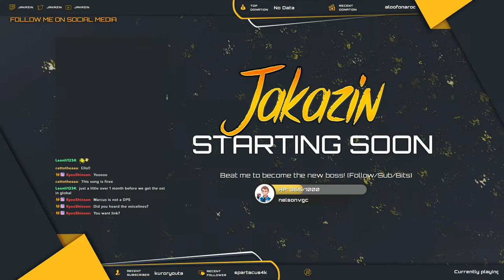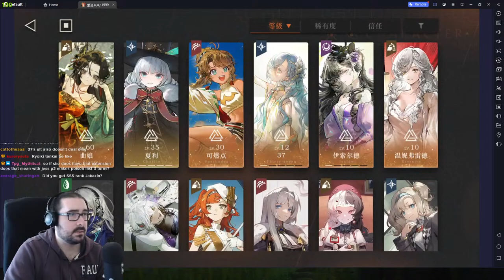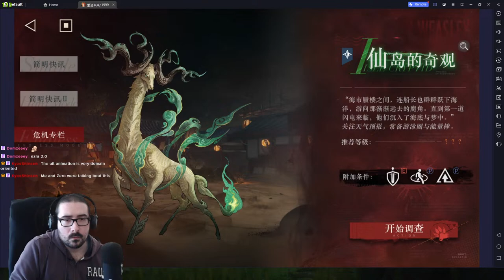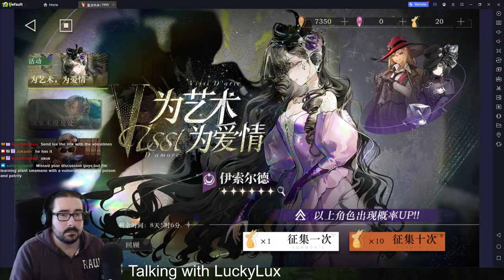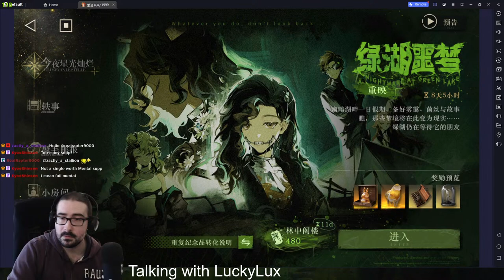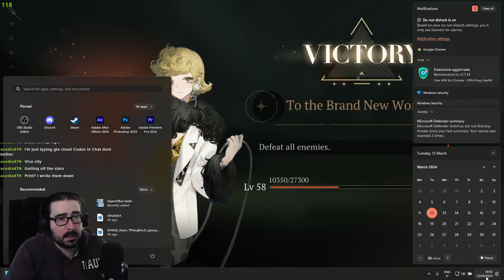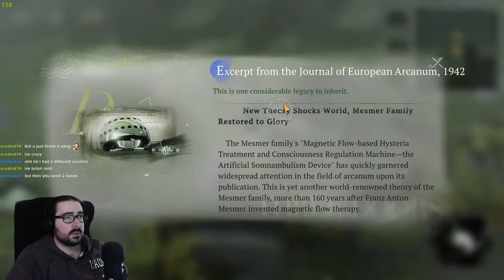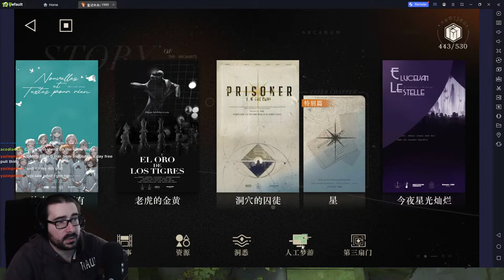MARCUS IS NOT GOING TO BE A DPS CHANGE MY MIND YOU CANT